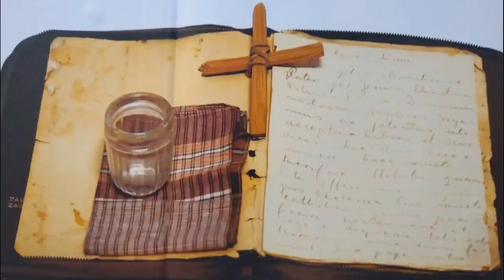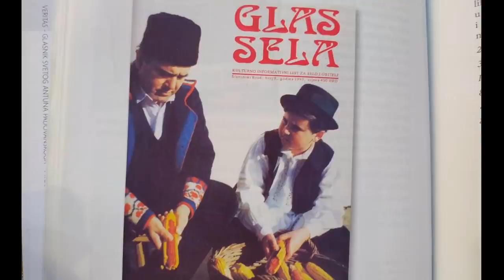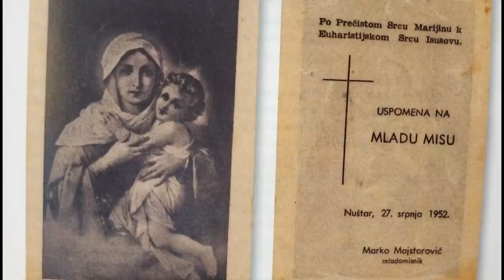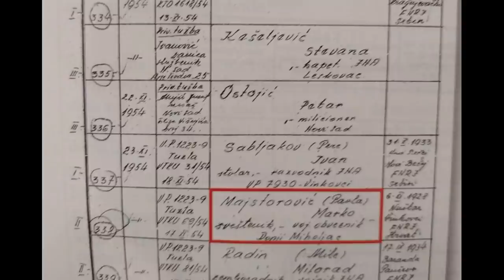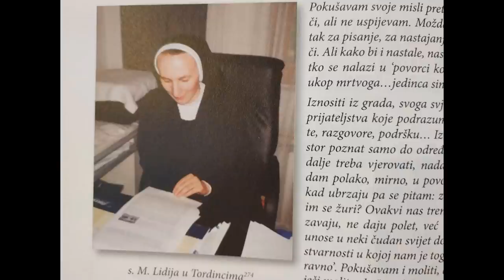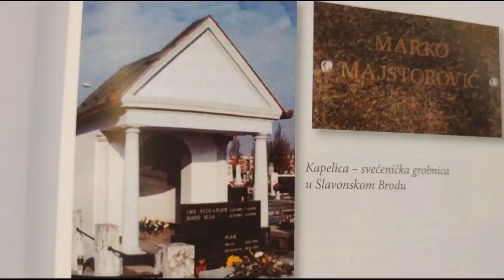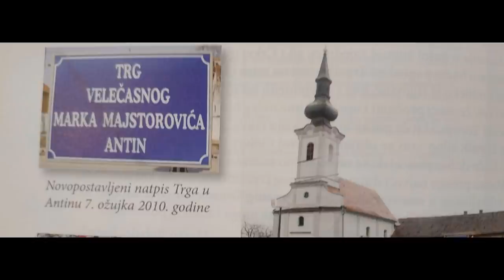vlč.Marko Bubalo- Isus odgaja svoje učenike (propovijed 22.08.2021.g.)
Isus odgaja svoje učenike .Propovijed Vinkovci 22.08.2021.g.

  vlč.Mark Bubalo objašnjava  kako isus odgaja svoje učenike i kako ih šalje među svoj narod.

Evanđelje:Iv 6, 60-69

 Kome da idemo? Ti imaš riječi života vječnoga!

Čitanje svetog Evanđelja po Ivanu

U ono vrijeme: Mnogi od Isusovih učenika rekoše:
»Tvrda je to besjeda! Tko je može slušati?« A Isus, znajući sam od sebe da njegovi učenici zbog toga mrmljaju, reče im: »Zar vas to sablažnjava? A što ako vidite Sina Čovječjega kako uzlazi onamo gdje je prije bio? Duh je onaj koji oživljuje, tijelo ne koristi ništa. Riječi koje sam vam govorio duh su i život su. A ipak, ima ih među vama koji ne vjeruju.« Jer znao je Isus od početka koji su oni što ne vjeruju i tko je onaj koji će ga izdati. I doda: »Zato sam vam i rekao da nitko ne može doći k meni ako mu nije dano od Oca.«
Otada mnogi učenici odstupiše, više nisu išli s njime. Reče stoga Isus dvanaestorici: »Da možda i vi ne kanite otići?« Odgovori mu Šimun Petar: »Gospodine, kome da idemo? Ti imaš riječi života vječnoga! I mi vjerujemo i znamo: ti si Svetac Božji.«
Riječ Gospodnja.